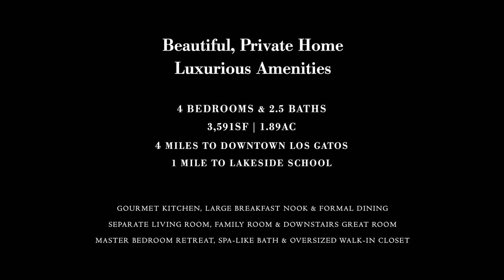SOLD in 46 DAYS | 20065ThompsonRoad.com | Los Gatos Homes for Sale | Michael Nevis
Beautiful, Private Home With Luxurious Amenities | 4 Miles to Downtown Los Gatos | 3,591SF on 1.89AC | 4 BD, 2BA & 1 HALF | Gourmet Kitchen | Lower Level Living Quarters | $1,750,000

4 Miles to Main Street in Downtown Los Gatos & 1 mile to Lakeside School. Features privacy, convenience & tranquility!

Open floor plan features gourmet kitchen w/ island, granite & walk-in pantry. Appliances include Thermador & Subzero. True master retreat w/ views & spa-like bath including walk-in shower & jetted tub. Huge walk-in master closet w/ organizers! Living rm, Family rm plus huge rec-room

Limestone & Travertine flooring w/ Hydronic heating, Large utility room. 3 car garage. 2 large patios + deck